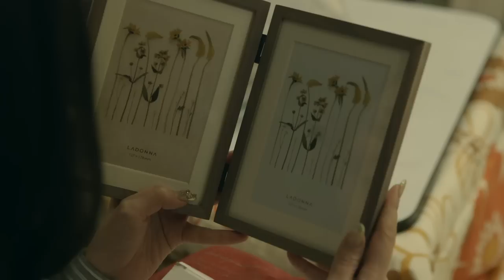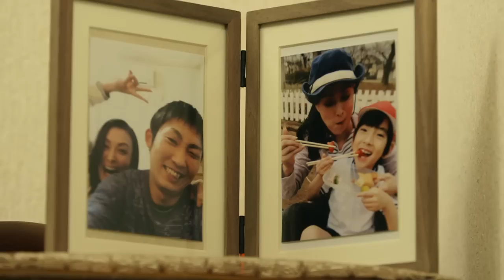「ありがとう」NON STYLE石田監督